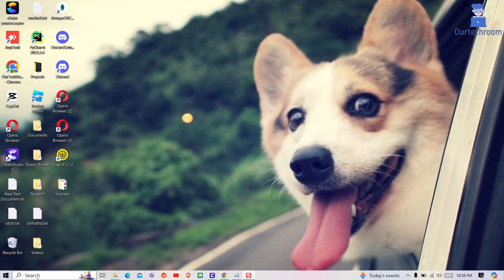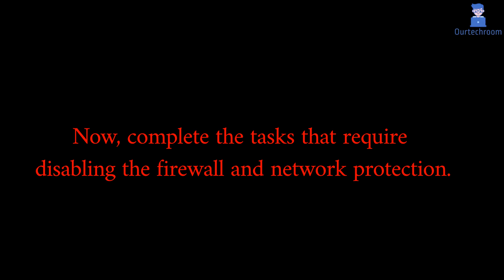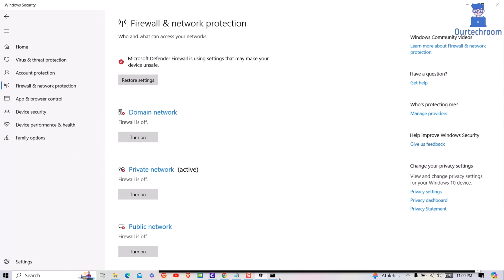How to Turn Off/On Windows Firewall Using Command Prompt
In this video I will show you how to turn off and on windows firewall using command prompt. Also I will provide command to enable disable each network either Domain, Private and Public.
Command for them are as follows:

1. To disable all network profile
netsh advfirewall set allprofiles state off

2. To enable all network profile
netsh advfirewall set allprofiles state on

3. To disable domain network profile
netsh advfirewall set domainprofile state off

4. To disable private network profile
netsh advfirewall set privateprofile state off

5.To disable public network profile
netsh advfirewall set publicprofile state off

For enabling you can just replace off with on.